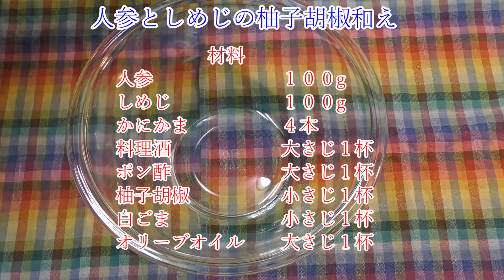人参としめじの柚子胡椒和え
今回は、簡単おつまみ、もちろんおかずにも最適な一品です。
人参としめじを柚子胡椒で和えてみました。
柚子胡椒の風味が抜群に良いです。
人参としめじによく合います。
お酒もごはんもどんどん進みますよ。

　　　　　材料
人参　　　　　　　１００g
しめじ　　　　　　１００g
かにかま　　　　　４本
料理酒　　　　　　大さじ１杯
ポン酢　　　　　　大さじ１杯
柚子胡椒　　　　　小さじ１杯
白ごま　　　　　　小さじ１杯